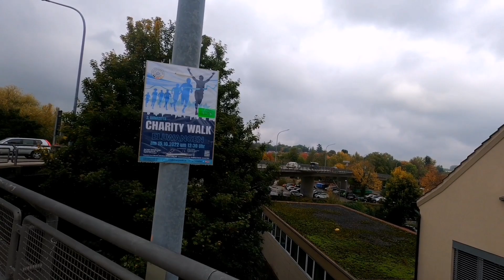🇩🇪 Ellwangen Historical Oldtown CityWalk | City Tour in Ellwangen Germany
Ellwangen (Jagst) is a town in eastern Baden-Württemberg, about 17 kilometers north of Aalen. With around 24,500 inhabitants, it is the third largest city in the Ostalb district after Aalen and Schwäbisch Gmünd and a central center for the surrounding communities. It belongs to the Ostwuerttemberg region.